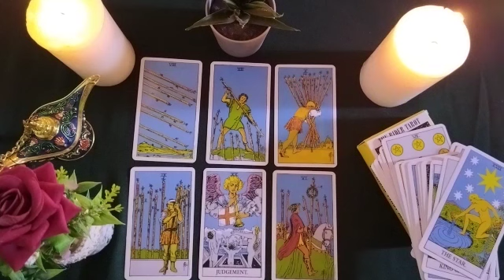VIRGO🔵FIGHT FOR YOUR DREAMS BECAUSE VICTORY IS YOURS!! 🏆🤗